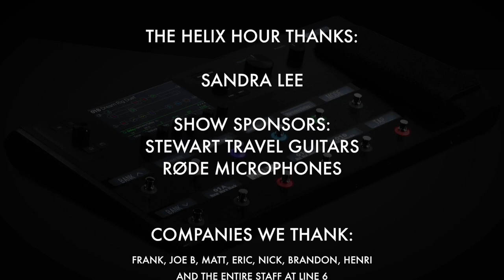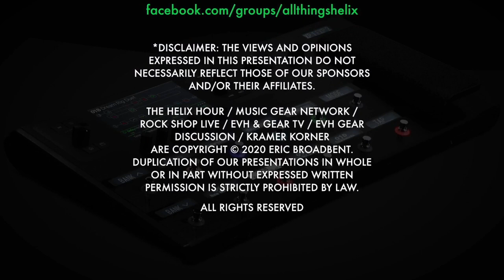The Helix Hour S4E9 Chad Huskey Variax Bundle Packages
We sit down with a familiar face, Chad Huskey as he tells us about his new Line 6 Variax bundle packages that are now available on Marketplace.

For Variax owners looking to get much more out of their guitars, in fact, having a collection of guitars from A to Z in one guitar, Chad's bundle packages are the only thing you need.

Chad is greatly respected in the Line 6 community as the go to guy when it comes to getting the inside scoop when it comes to Variax technology.

Come have some fun and explore what your current Variax might be missing!

• Brad Miller
• Carlo Santin
• Christopher Tomlin
• Dave Fox
• DaveR's Guitars
• Eamon Wyse
• Einar William Freberg
• Garry Davlin
• HowieZowie
• Jason Wade
• Kevin Buzby
• Paul Theriault
• Ryan Wall
• San_Man
• Thomas Santiago

Mail to:
Ridgetown Ontario
N0P 2C0
Canada